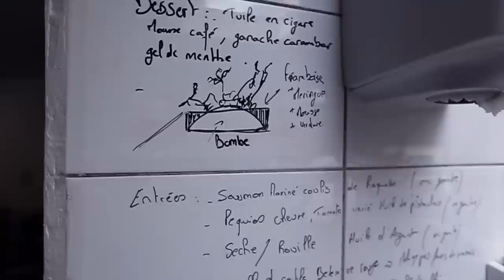La Garrigue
Vidéo d'introduction du restaurant "La Garrigue" de Pierre Ciampi

Chaussée de Louvain 181
5310 Noville-sur-Méhaigne (Eghezée)